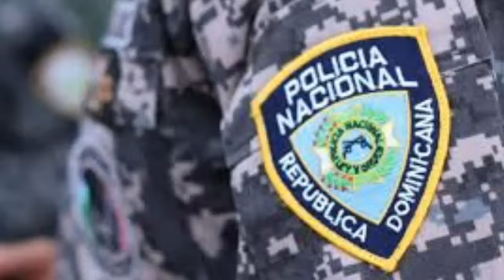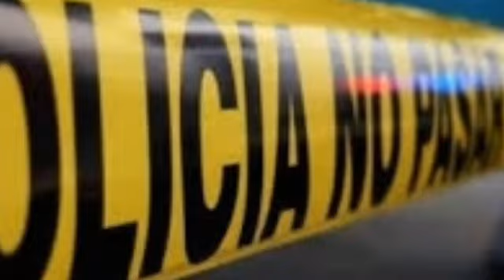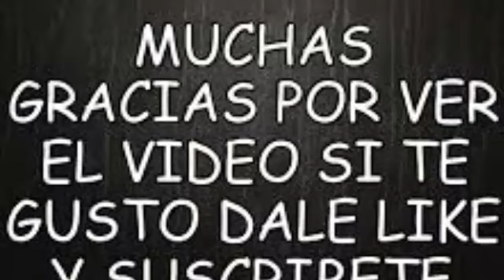EL L0CUT0R FUE ENC0NTRAD0 EN SU JEPETA LUEG0 DE SALIR DEL TRABAJ0